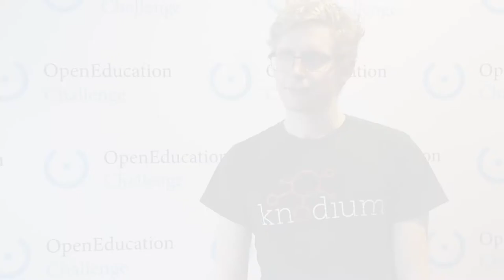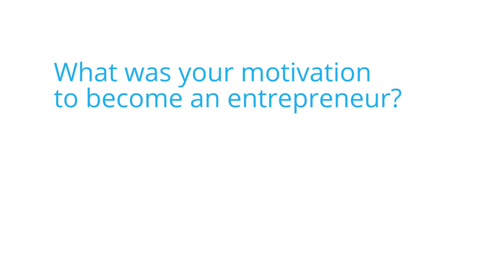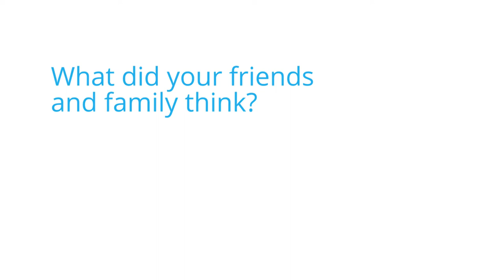Knodium founder Michael Willmott on starting his own business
Michael Willmott started his own business in the education sector as soon as he graduated college. He explains why he did it, what the challenges were, and what his friends and family thought.

The Open Education Challenge supports education startup in Europe.